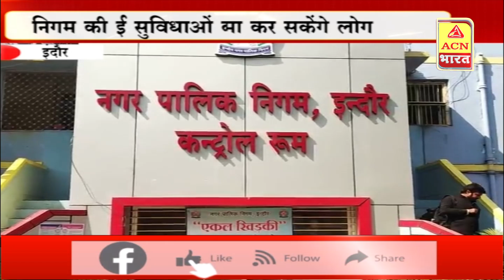इंदौर नगर निगम को मिली बड़ी सफलता, सरकार ने ई पोर्टल बनाने की अनुमति दी | ACN Bharat